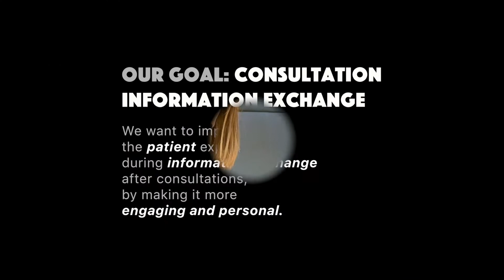Group 22 ITD Prototype 3